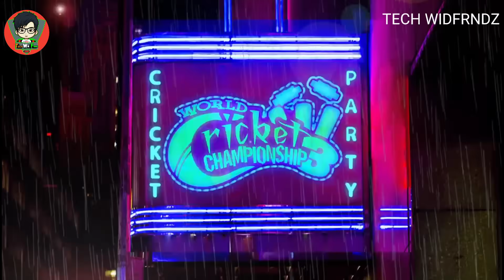World Cricket Championship 3 - Game trailer 2020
So this is the fan made unofficial trailer of wcc3 game.

I don't own some part (major part) of this video.

Best comments for wcc3 game will Feature in next video.